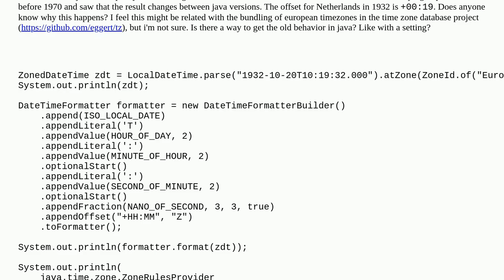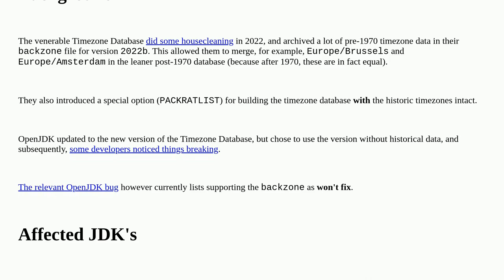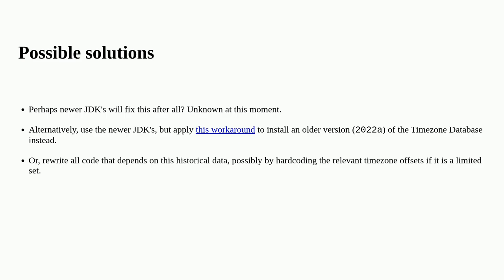Historic timezone offsets in newer JDK versions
A special thanks goes out to the community

  java-11 tzdata java timezone-offset